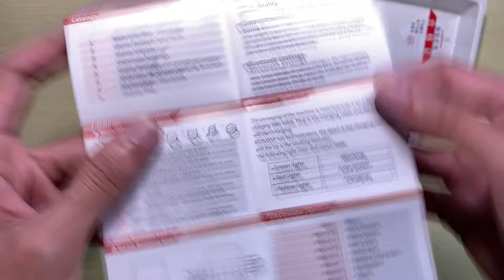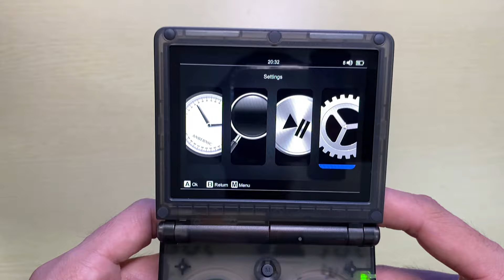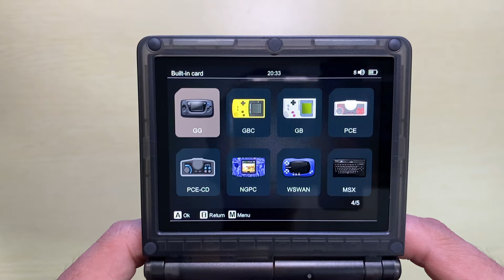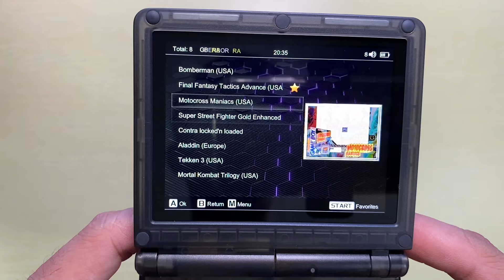พรีวิว Anbernic RG35XXSP เครื่องเล็ก พกง่าย เกมครบ !!! [JBOsXTech]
พรีวิว Anbernic RG35XXSP เครื่องเล็ก พกง่าย เกมครบ !!!
พิกัดเครื่อง rg35xxsp จากร้าน Keep On Gadget ประกัน 1 ปี
Sound By : Music by Joakim Karud   / joakimkarud